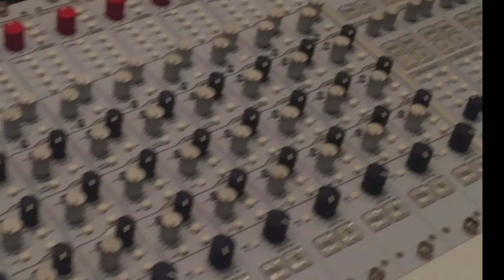Lawson Rollins - "Time Shift" recording session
Recording lead guitar on the track "Time Shift" at Santa Barbara Sound Design. From the  album '3 Minutes To Midnight'.